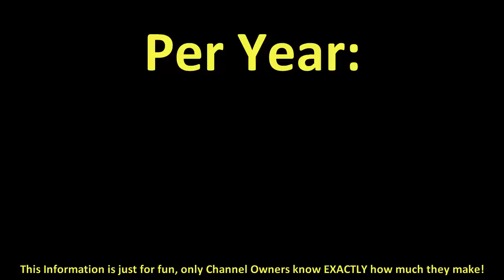How much does Sky Does Minecraft make on YouTube 2016